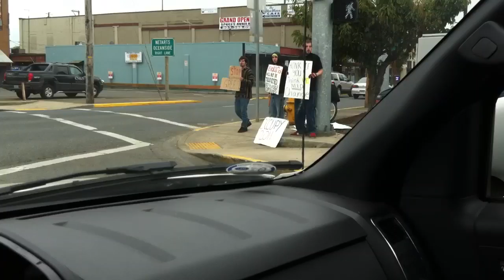Occupy Tillamook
Occupy 2011 Tillamook?